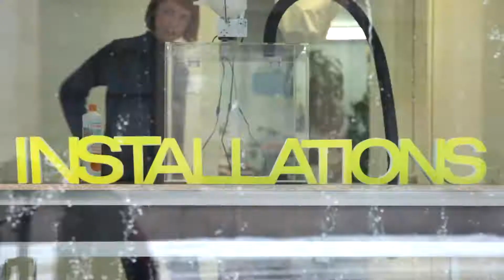Mois Multi 2019 - Les installations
Conception vidéo : Josiane Roberge

Mois Multi – 20e édition
24 janvier au 3 mars 2019
Le festival international d'arts multidisciplinaires et électroniques de Québec